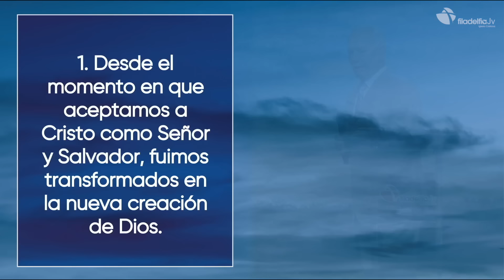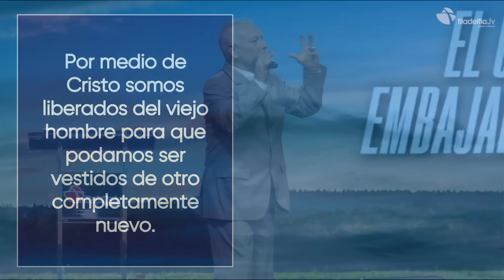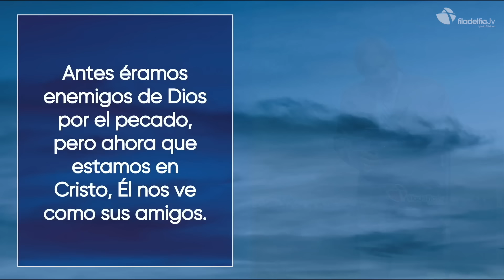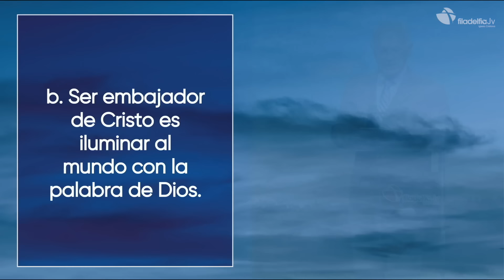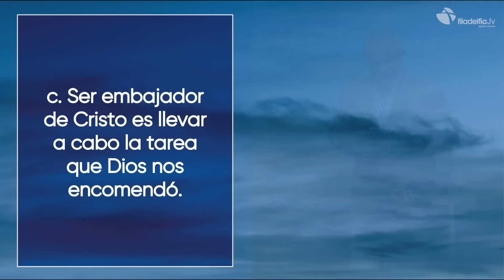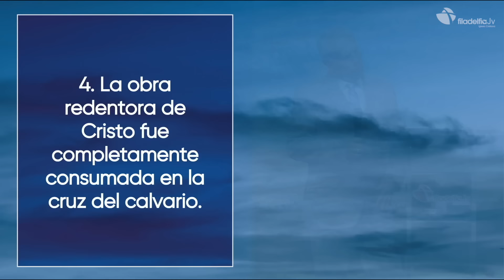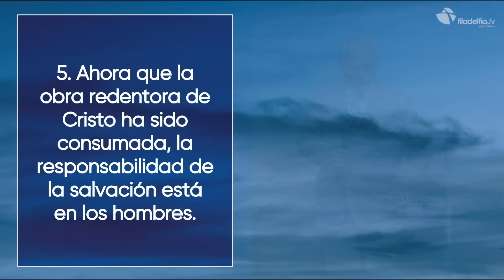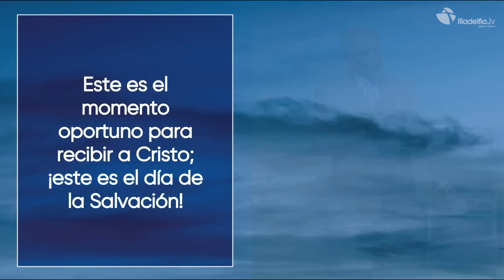El cristiano embajador de Cristo - Abraham Peña - 18 Junio